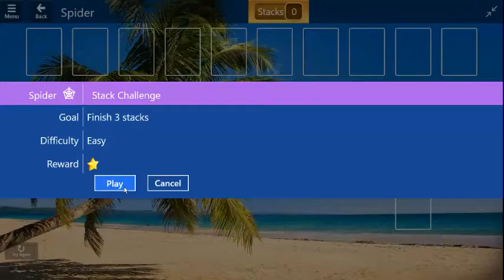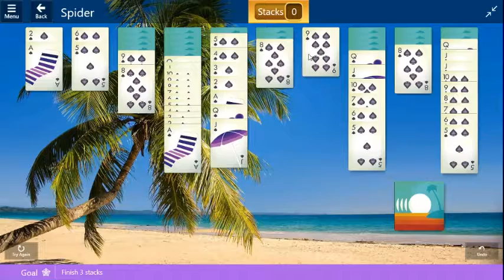Tropical Breeze / Easy II - Spider: Finish 3 Stacks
Solution for Microsoft Solitaire Collection: Star Club Tropical Breeze - Easy II.

Spider - Finish 3 Stacks.